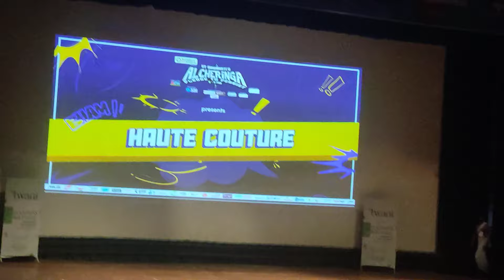Team Gwalior | Haute Couture - Fashion Show | Alcheringa 2023 | IIT Guwahati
Alcheringa 2023
Venue: IIT Guwahati
02-05 February 2023